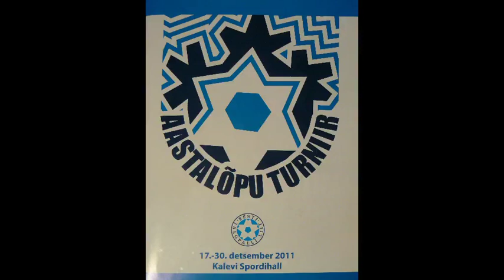FC Viljandi - FC Kuressaare 2:0 (aastalõputurniir, 30.12.2011)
FC Viljandi - FC Kuressaare 2:0
1:0 - 01:42 - Jaan Leimann
2:0 - 16:20 - Elvis Liivamägi

FC Viljandi:
1 Alan Ventsel (v.v.)
12 Siim-Sten Palm (v.v.)
4 Joel Indermitte
5 Kaarel Kaarlimäe
6 Mihkel Gull
7 Jaan Leimann
8 Sander Sinilaid
10 Mikk Metsa
17 Sander Karu
11 Elton Brauer
15 Elvis Liivamägi
16 Ott Ottis
18 Sander Lepik
21 Erkki Junolainen
22 Marten Mütt
23 Bert Klemmer
45 Rasmus Munskind
77 Silver Lätt

peatreener: Zaur Tšilingarašvili